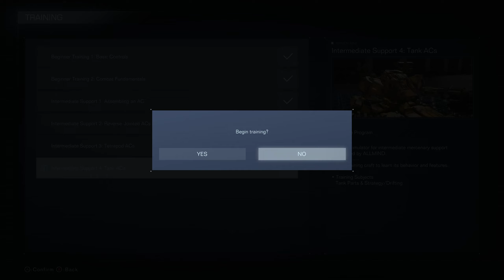JUGGERNAUT!! Unlocking Tetrapods & Tanks | Armored Core VI: Fires of Rubicon | Let's Play | Part 4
A new action game based on the concept of the ARMORED CORE series that uses the knowledge gained from FromSoftware's recent action game development.

Players will pilot their mech in fast-paced, omni-directional battles, taking advantage of massive stages and their mech’s mobility on land and in the air to ensure victory.

Customize Armored Core parts to suit a large variety of playstyles. Selecting different parts not only changes the mech’s attacks, but also directly affects its movement and battle style, so each mission can be approached with a unique mech strategy.

Deploy a wide variety of offensive and defensive tactics at close and long range to take down powerful enemy bosses.